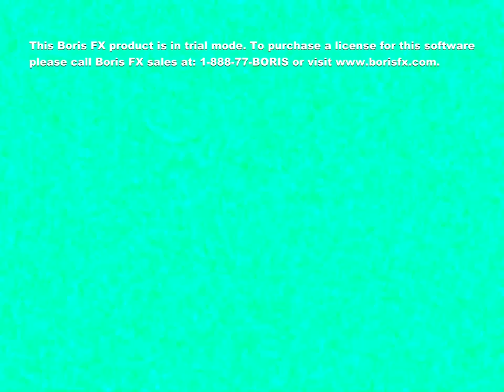Klasky Csupo in NewBlue FX and Boris FX Colorize Effects (Veg Download Link)